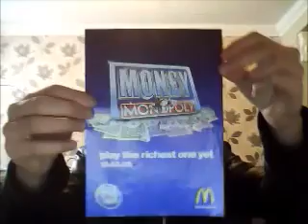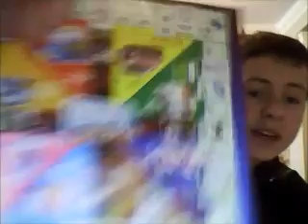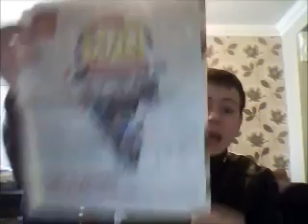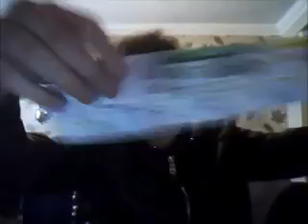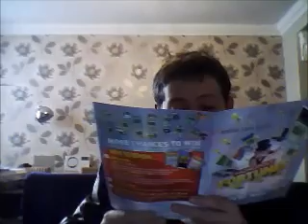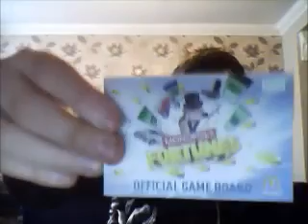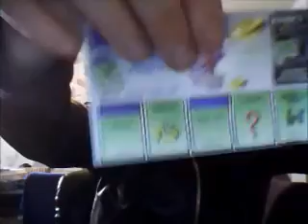Ha44yb0y Talks About Monopoly In McDonald's